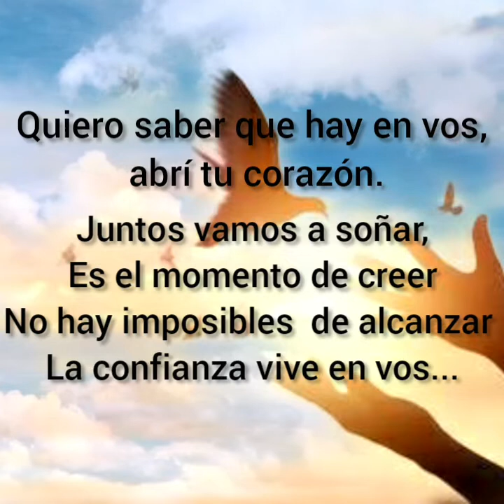9 de Julio: Día de la Independencia